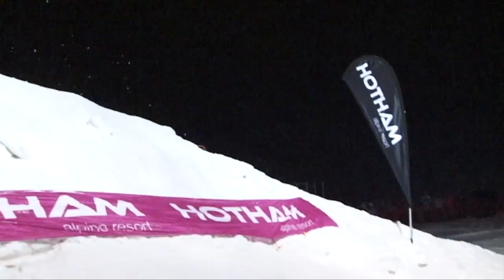Hotham Freestyle Snowmobile Show 2011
Jimmy Blaze and Cory Davis teamed up in Hotham for a night show.